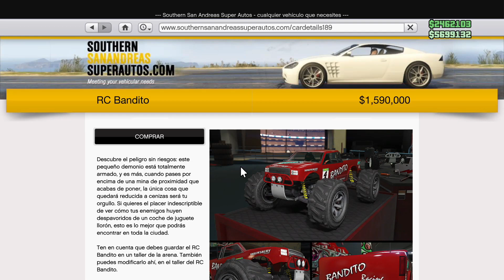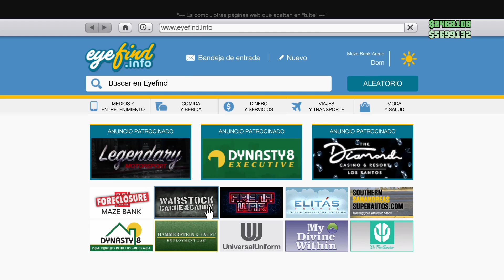*TRUCO FUNCIONAL* MODEAR CAR TO RC BANDITO GTA ONLINE SOLO SIN AYUDA XBOX/PS4 NUEVO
en este video te muestro *TRUCO FUNCIONAL* MODEAR CAR TO RC BANDITO GTA ONLINE SOLO SIN AYUDA XBOX/PS4 NUEVO (Si te funciono el truco dejame tu like y no olvdes suscribirte... cualquier duda o aclaracion dejamela en los comentarios)
USA MI CODIGO DE TIKTOK (REGALO MILLONES)
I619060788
UNETE A MI CREW